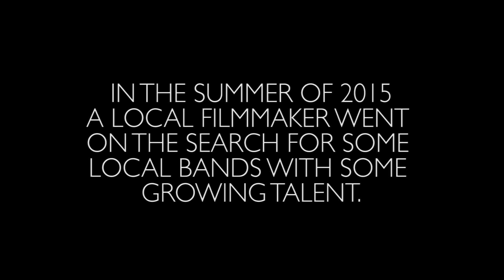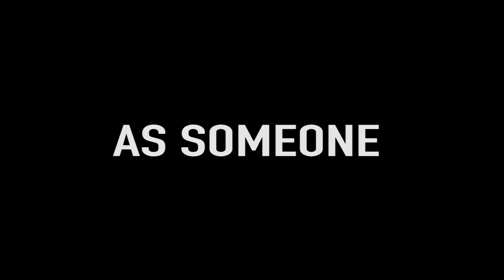Moon Room & the Booster Club MixTape TRAILER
Directed by: Conner Marchetti
Produced by: Conner Marchetti
Edited by: Conner Marchetti

In the city of Bend, Oregon lives many locally talented musicians. with drive and passion, they attempt to make their mark in the music industry. Moon Room & the Booster Club MixTape is a peek into the four piece band Moon Room and other local musicians who give us a small insight into their world and possibly a look at what it takes to be a musician.